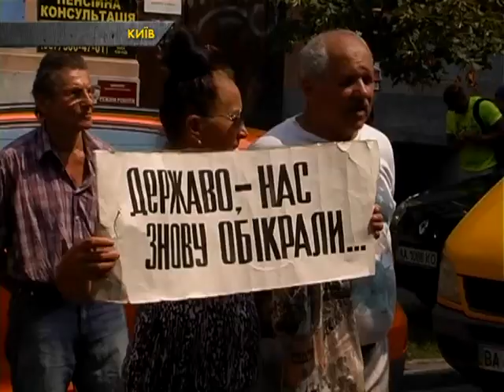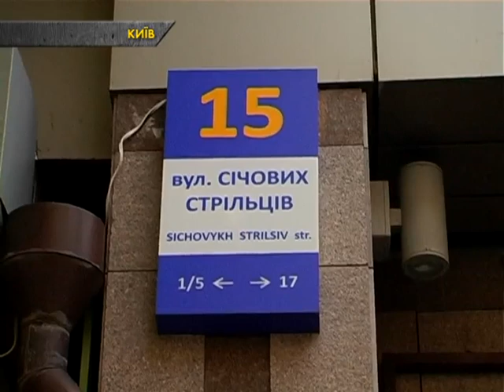Вкладники збанкрутілого банку «Михайлівський» вимагають повернення грошей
Вулиця Січових Стрільців у Києві від ранку заблокована. 25 липня близько п’ятисот активістів перекрили рух транспорту. Там, люди вийшли з акцією протесту під стіни Фонду гарантування вкладів – вимагають, аби їм повернули гроші. Ще 23 травня Нацбанк України оголосив банк Михайлівський неплатоспроможним. Із тих пір вкладникам Михайлівського банку не повертають гроші.